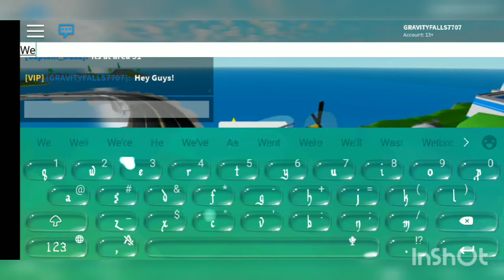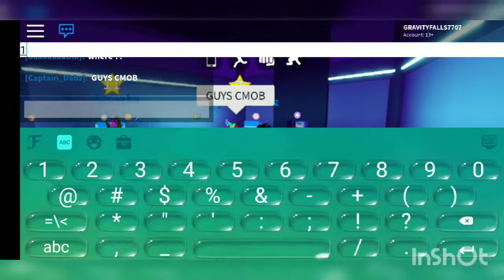Mad City (Roblox) PART 3 : The Invasion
Hello Everyone! Welcome to my third part of Mad City Gameplay :D This is my 12th video.

So today I will show you guys how do I complete the special event in the latest Mad City update! I'm very happy to announce that, we are so close to reach 100 subscriber :3

I have my own group now! Please join :3

Music I used in this video :
• It's you - Ali Gatie
• Beautiful People - Ed Sheeran
• Life fast - Alan Walker x A$AP Rocky
• Takeaway - The Chainsmokers, Illenium